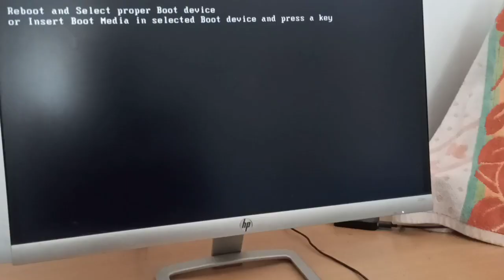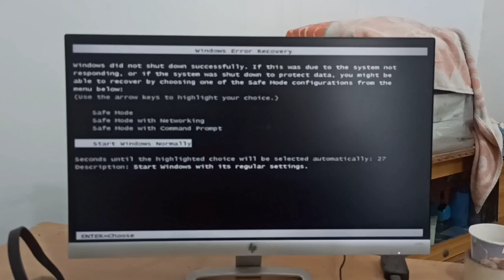reboot and select proper boot device problem solved / computer reboot problem solution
Computer reboot problem ko khud solve karen